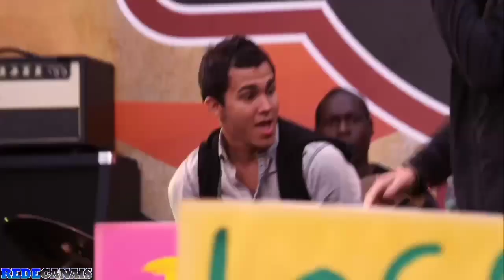10. Big Time Rush - Til A Forget About You (Episode Version 1 )